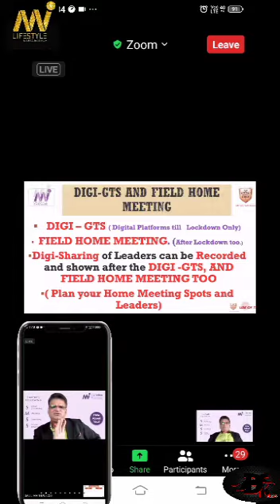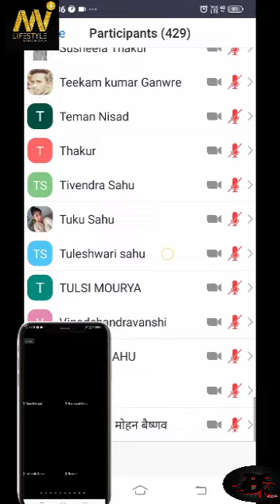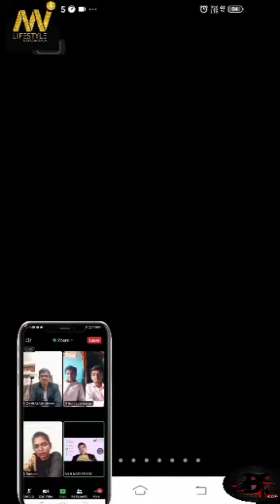INCREASE YOUR CAPACITY BY COO SALIL MATHEU SIR TEAM FORCE CG#MI LIFE STYLE MARKETING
इस लॉक डाउन मे भी हमारे ग्रेट मैनेजमेंट mi life style ग्लोबल प्राइवेट मिलिटेड ने  हम सबके ग्रोथ के लिए जबरदस्त प्लानिंग किया है आज आपका कीमती टाइम हमें मिला आपका दिल से बहुत बहुत धन्यवाद coo सलिल सर हमें बाज़ी मारने का जो अपने मंत्र दिया है वो लाजवाब है  जरूर बाज़ी मारेंगे

thanku so much सर
mi life style मे aur team फ़ोर्स मे ज्वाइन होने के लिए call करे